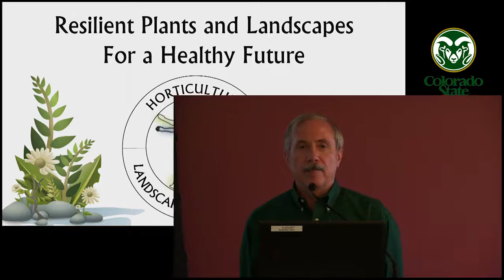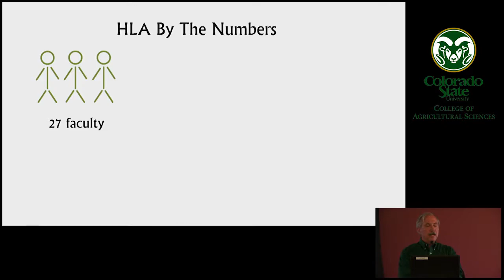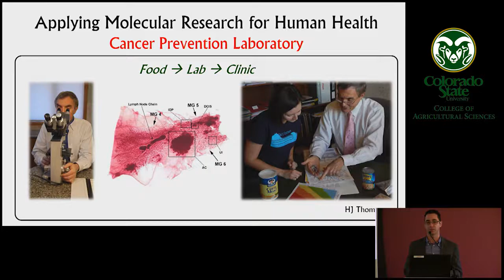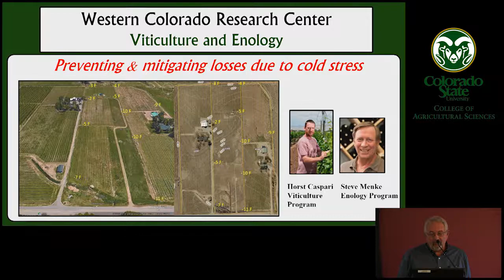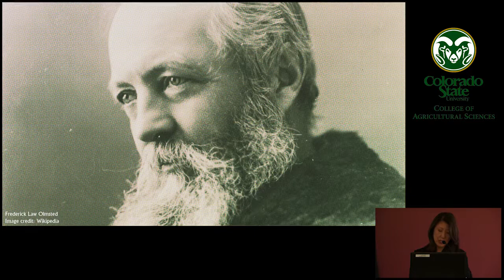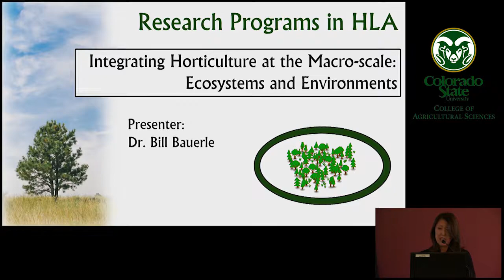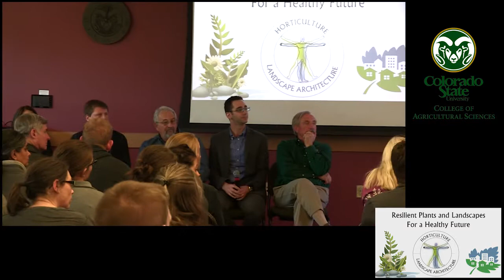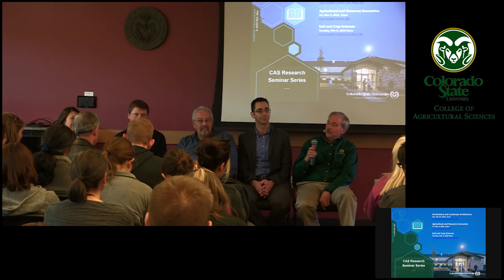CAS Research Seminar Series - Horticulture and Landscape Architecture